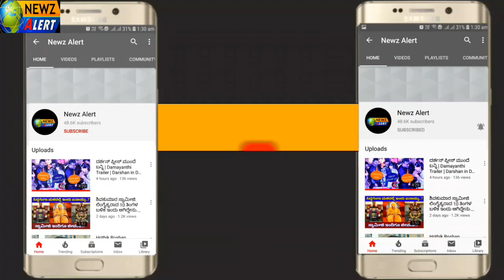ಇದನ್ನ ಮನೆಯಲ್ಲೇ ರೆಡಿ ಮಾಡಿ ಹಚ್ಚಿ 100% ನಿಮ್ಮ ಗಡ್ಡ ಬೆಳೆಯುತ್ತೆ..! | How To Grow Beard and Hair